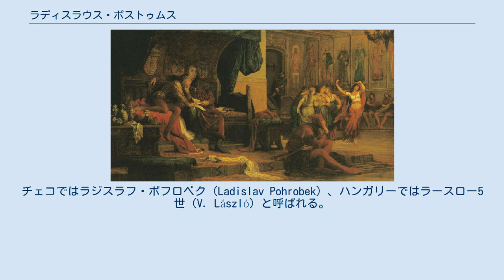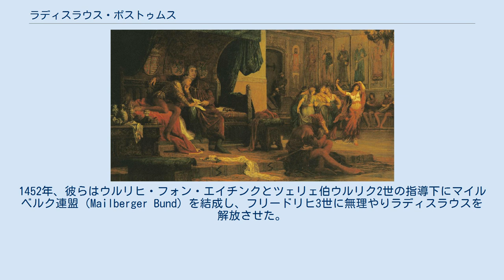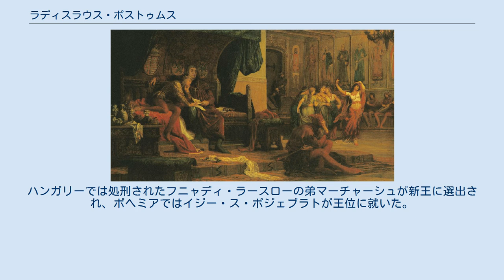ラディスラウス・ポストゥムス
ラディスラウス・ポストゥムス（ドイツ語/ラテン語：Ladislaus Postumus, 1440年2月22日 - 1457年11月23日）は、オーストリア公（在位：1440年 - 1457年）、ハンガリー王（在位：1444年 - 1457年）、ボヘミア王（在位：1453年 - 1457年）。
チェコではラジスラフ・ポフロベク（Ladislav Pohrobek）、ハンガリーではラースロー5世（V. László）と呼ばれる。
 父はローマ王兼ハンガリー王、ボヘミア王アルブレヒト2世、母は神聖ローマ皇帝ジギスムントの娘エリーザベト。
テューリンゲン方伯ヴィルヘルム3世の夫人アンナとポーランド王カジミェシュ4世の妃エリーザベトの弟。
 ラディスラウスはローマ王アルブレヒト2世（ハンガリー王、ボヘミア王を兼ねた）と神聖ローマ皇帝ジギスムントの娘エリーザベトの一人息子として、ハンガリーのコマーロム（現在のスロヴァキア領コマールノ）に生まれた。
ポストゥムスは父親の死後に生まれたことを意味する異称で、アルブレヒト2世の死の4か月後に出生したために付けられた。
誕生後ただちにオーストリア公とハプスブルク家の家督を継ぎ、名目上のハンガリー王に選出された。
しかしローマ王に選ばれたのは、亡父の又従弟でハプスブルク家傍系のインナーエスターライヒ（内オーストリア）領主フリードリヒ3世だった。
 ハンガリーの貴族身分（等族）はアルブレヒト2世の後継者としてポーランド王ヴワディスワフ3世（ウラースロー1世）を新王に選出した。
しかし嬰児ラディスラウスの母エリーザベトはヴィシェグラードの護衛の手からハンガリー王冠を盗み取らせ、自分の侍女ヘレーネ・コッタナーにヴィーナー・ノイシュタットまで運ばせた。
伝説によれば、ハンガリー王冠の頂上部にある十字架が斜めに曲ったのは、コッタナーが運んだ時に王冠を傷めたためだとされる。
エリーザベトは1440年5月15日、セーケシュフェヘールヴァールでラディスラウスの戴冠式を執り行った。
 エリーザベトは1442年に死去するが、その際にフリードリヒ3世を幼いラディスラウスの後見人に指名した。
フリードリヒ3世は幼児をオルト城に囚人のように閉じ込めると、オーストリアを自分の領土同然に支配するようになった。
1444年11月10日、ヴァルナの戦いでウラースロー1世が戦死すると、ハンガリーの等族は多くの人々の反対を押し切り、ラディスラウスをハンガリー王に選出した。
彼らはウィーンに代表団を派遣し、フリードリヒ3世に対してラディスラウスとハンガリー王冠を引き渡すよう願い出たが、フリードリヒ3世はこれを拒んだ。
そのため、ハンガリーではフニャディ・ヤーノシュが摂政として統治し、国王不在のボヘミアでもフス派の頭目イジーが摂政に就任した。
 ラディスラウスとツェリェ伯ウルリク2世、セーケイ・ベルタラン画、1870年 1450年以後、ラディスラウスを自由の身にするよう求めるオーストリア貴族の声は高まっていった。
1452年、彼らはウルリヒ・フォン・エイチンクとツェリェ伯ウルリク2世の指導下にマイルベルク連盟（Mailberger Bund）を結成し、フリードリヒ3世に無理やりラディスラウスを解放させた。
帝国諸侯の一員であるツェリェ伯ウルリク2世は、スロヴェニアの大貴族かつボスニア王位の相続人で、ラディスラウスの母エリーザベトの母方の従兄であった。
ツェリェ伯はエイチンクとの権力闘争に勝利すると、少年王の新たな後見人となり、幼君に代わってハンガリー王国を統治し始めた。
 1453年10月28日、13歳のラディスラウスはボヘミア王として戴冠すると、以後は主にプラハもしくはウィーンで暮らすようになった。
ツェリェ伯もラディスラウスも、ハンガリーに対するトルコ人の脅威にはまるで無関心であった。
さらにツェリェ伯はオスマン国家との戦いを主に担っていた前摂政フニャディ・ヤーノシュに対し、次第に敵意を抱くようになった。
フニャディが死ぬと、ラディスラウスは1456年10月に開催されたフタクの議会で、ツェリェ伯にハンガリー軍総司令官の職を与えた。
しかし翌月、ツェリェ伯はベオグラードでフニャディの息子フニャディ・ラースローの手先に暗殺され、ラディスラウスは1457年3月16日にフニャディを処...